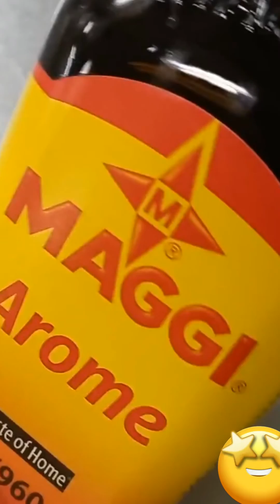Singaporean Chilli Shrimp🦐🍤🌶️🌶️